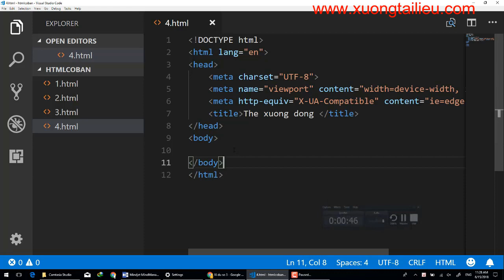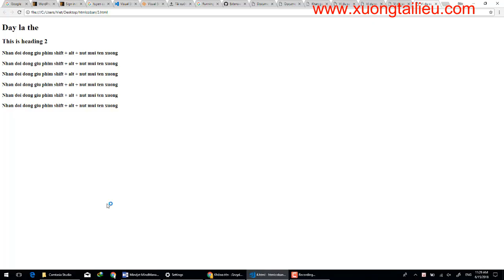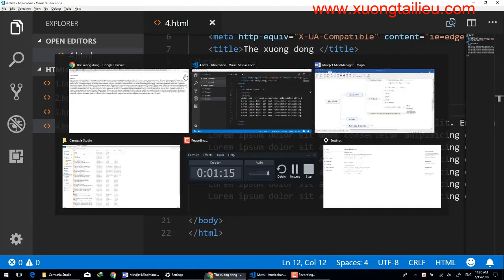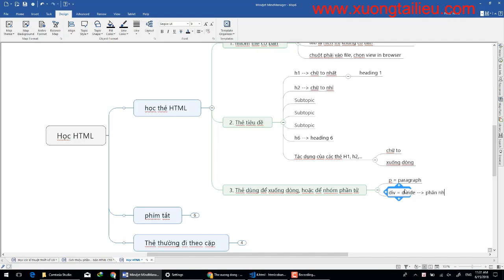HỌC HTML - CSS CƠ BẢN - BÀI 5 - NHÓM THẺ XUỐNG DÒNG